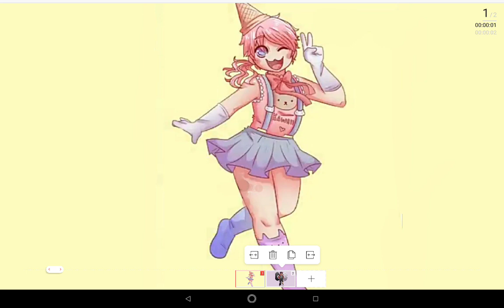✨some of my Everyday Roblox players drawings ✨